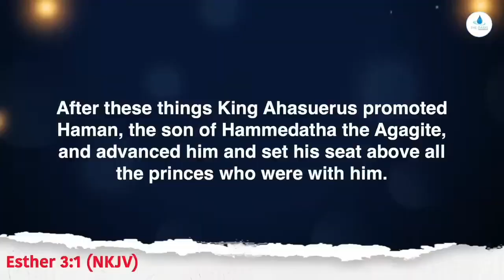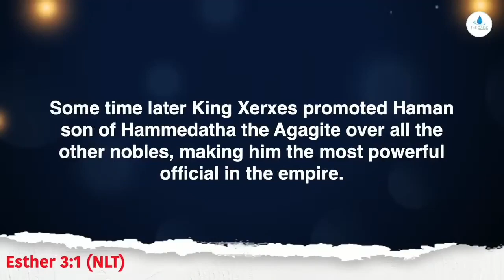STRIKING TESTIMONY BY NATHANIEL BASSEY OF HOW GOD DELIVERED PEOPLE FROM RITUAL KILLERS IN LAGOS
This channel was created with the purpose of responding to the sigh of a person seeking to worship God with all his heart. You will find melodies, sermons and inspirations that could be useful for your time of prayer and meditation. Amen!